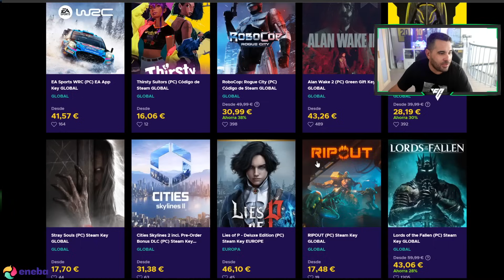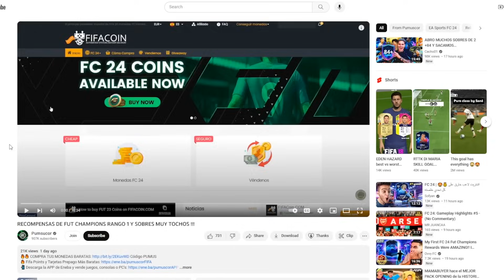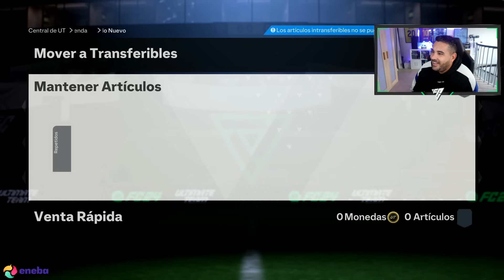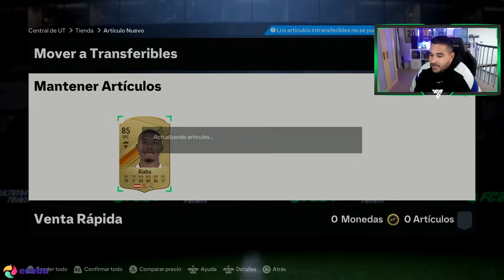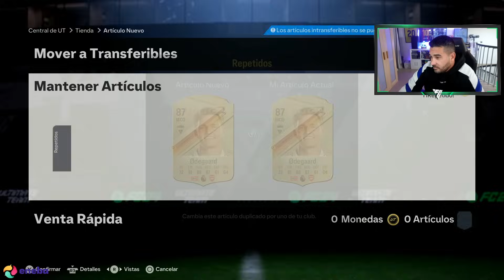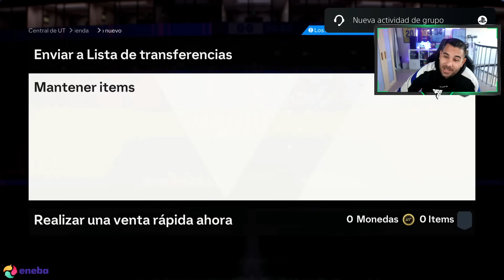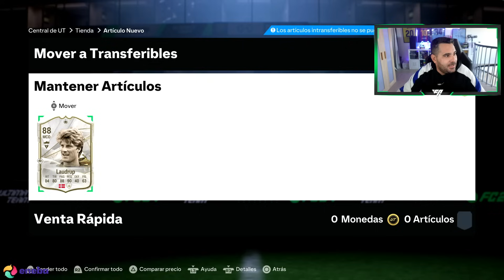ABRIMOS ICONOS 89 Y 50 MEJORAS DE +80 EN FC 24